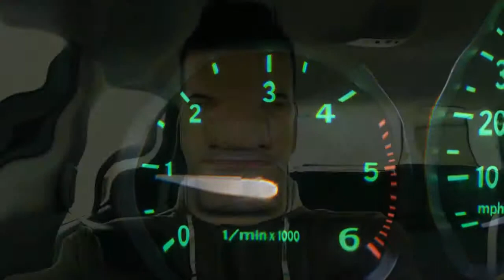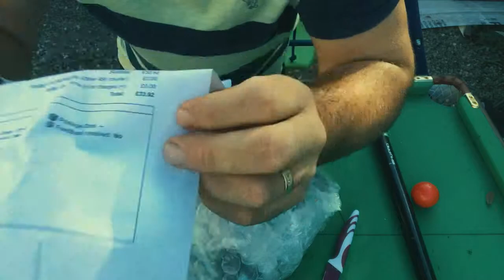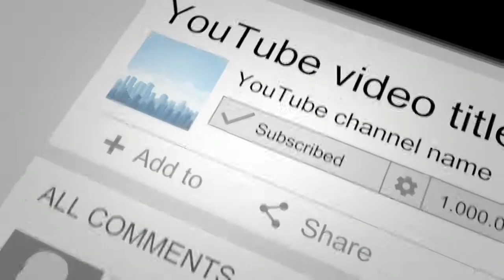Am fost la o spatorie self in anglia sa spalam saab 9-3 Vlog